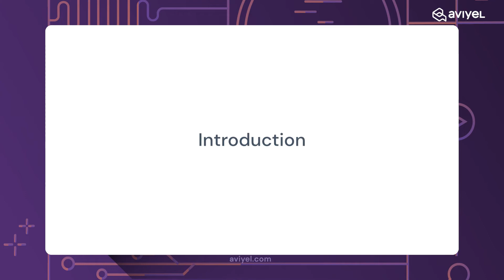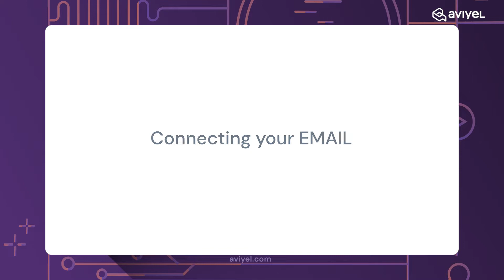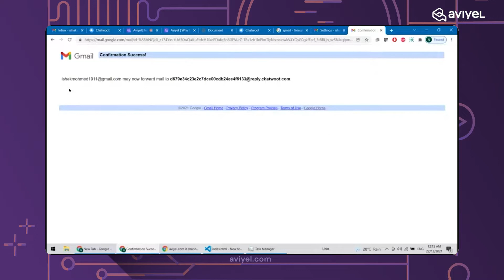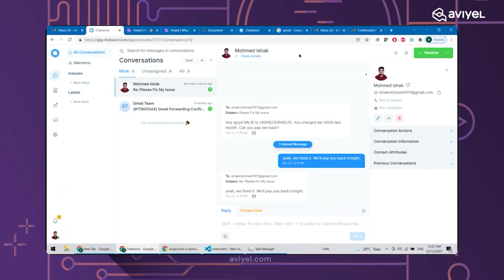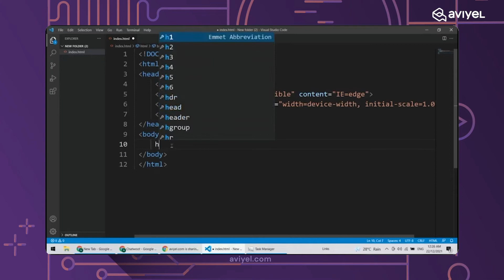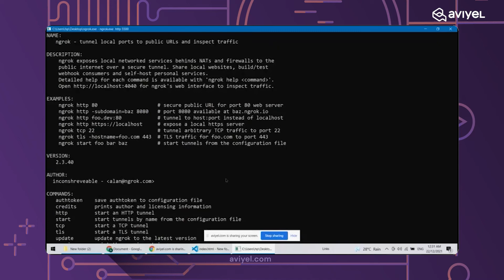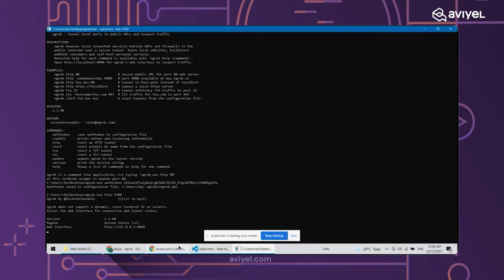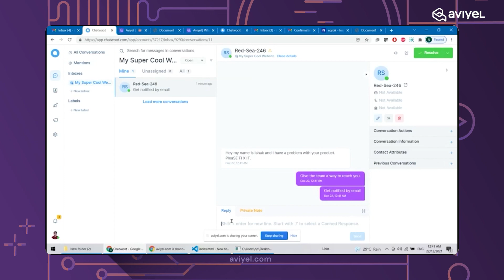Integrations, Integrations & Integrations using Chatwoot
Working with a large customer base is troublesome if you have not structured all of your social media channels in a well-organized way. Aviyel comes with another special event where you will learn how one can integrate all of their social media channels into a self-hosted customer engagement platform with the help of Chatwoot.

Mohmed Ishak is coming live where he will help your customer engagement by integrating various tools into Chatwoot. Ishak is a Malaysian software engineering student. Ishak started programming during his 2nd year at a university. Ishak's primary stack is the MERN stack, but Ishak does know other technologies too such as Spring, Django, React Native, all the way to CI/CD tools. Ishak became the President of the IT Club at his university in January 2021 and has conducted 4 successful programming workshops in that year alone. Ishak has written countless tech articles too.

About Aviyel

The world of open source is vast and multidimensional. It is a space for the project maintainers, contributors, tech writers and even includes the businesses, developers, and communities that incorporate them in building outstanding software(s).
As FOSS enthusiasts, our responsibility is to ensure that we give back to the open-source and communities for the efforts, knowledge, and time they put into building projects and make them sustainable for the present and future end-users.
Aviyel is a community-driven platform that supports the missions of open source by creating scalable monetization avenues for the projects, empowering communities and driving the project's discovery, adoption and growth!
Unlock the possibilities of Open Source with Aviyel !